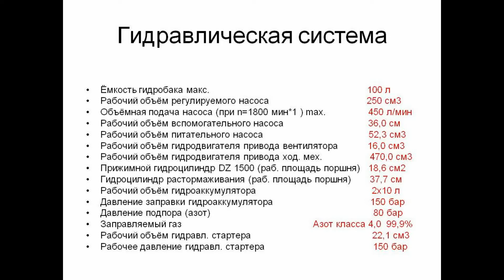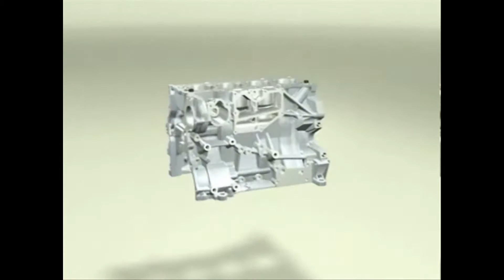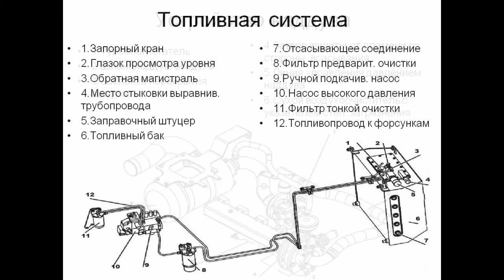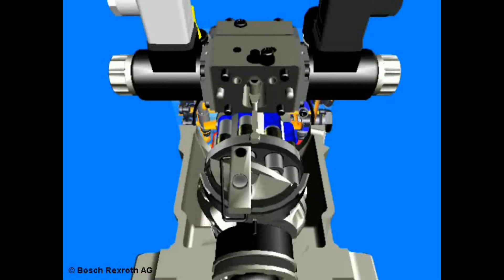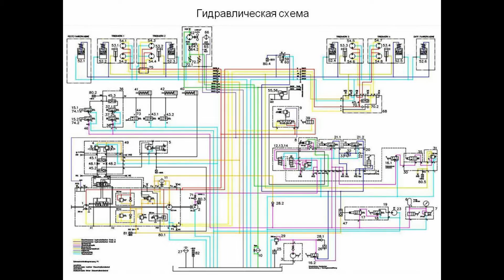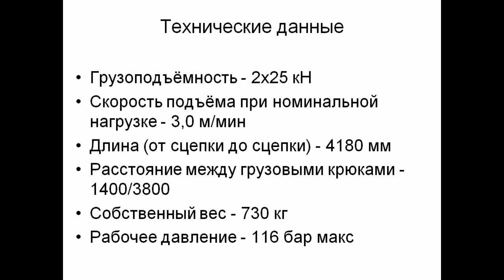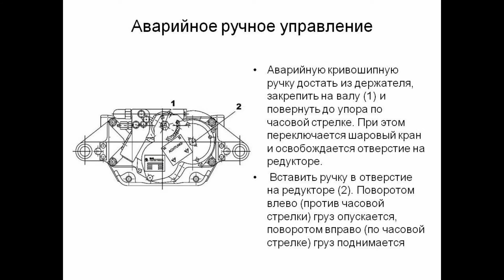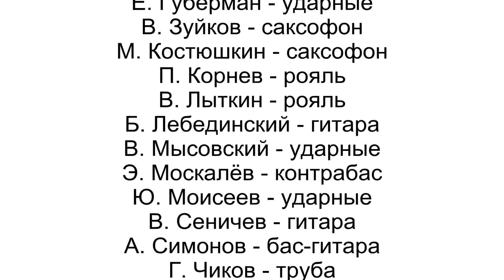Дизелевоз DZ-1500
Презентация лекции по транспортным горным машинам.

Помощь на развитие канала и для улучшения настроения ♫
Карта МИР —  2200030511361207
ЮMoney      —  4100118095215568